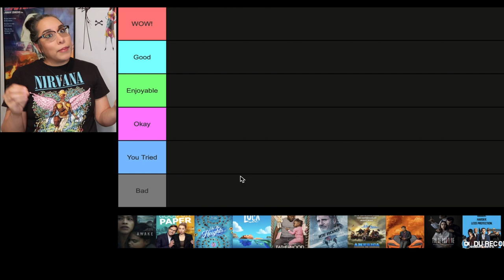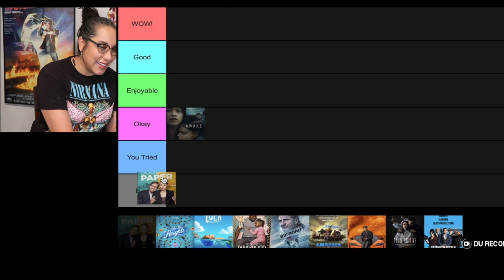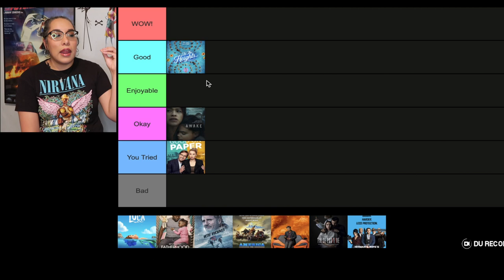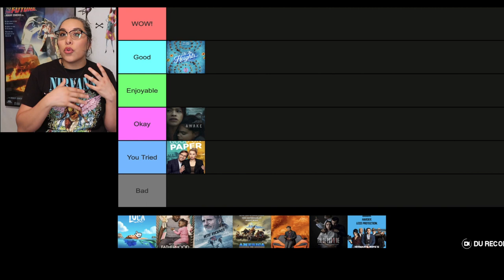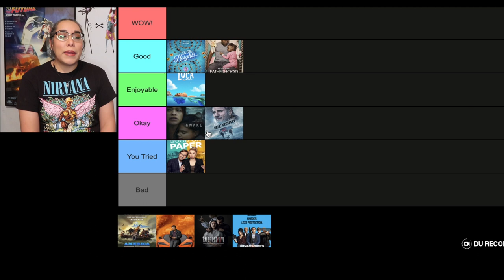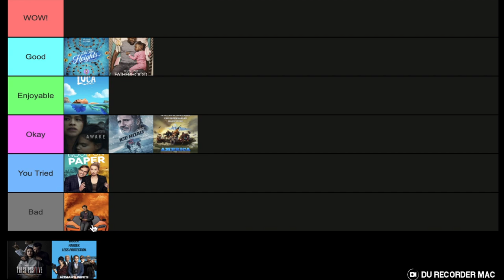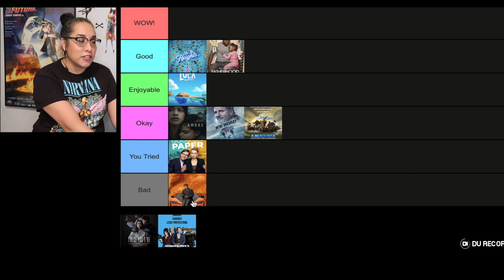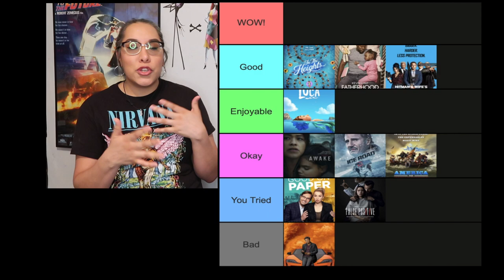Best & Worst Movies of June 2021🍿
Today we rank the Best & Worst Movies that I saw June 2021. Let me know down below what you saw this month.